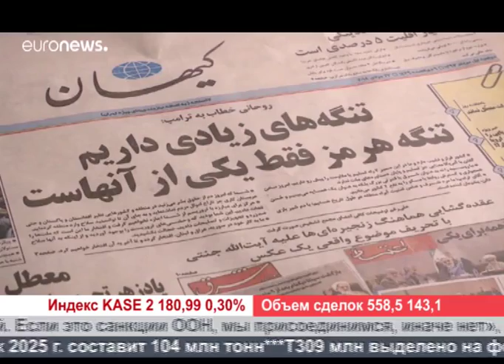Деловые новости (Рика ТВ) 27 сентября 2018 года